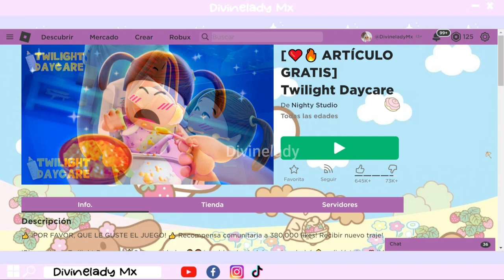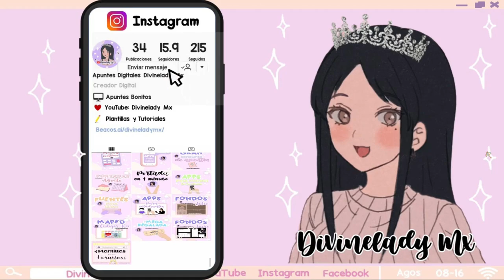MOCHILA DE BEBÉ CUTE GRATIS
🎮Game: Roblox